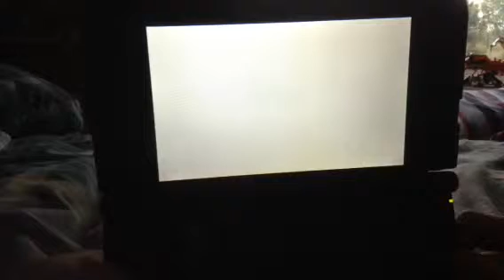Paper mario sticker star part 1 the town